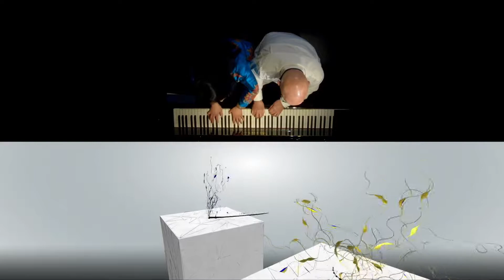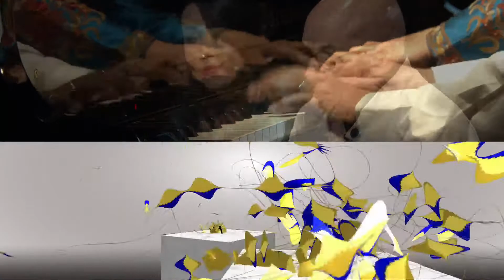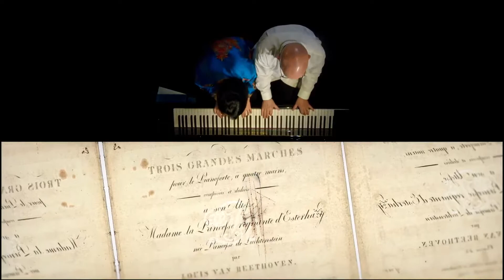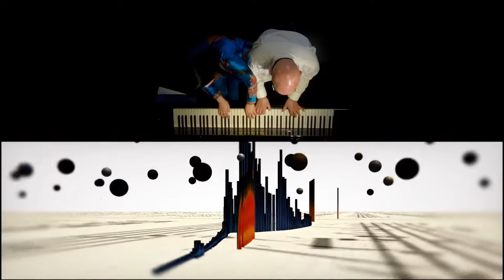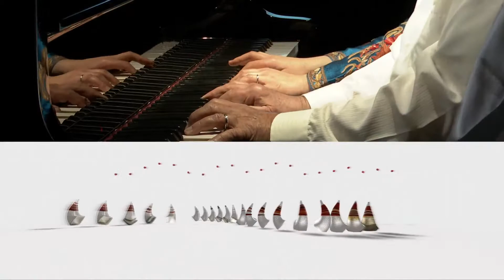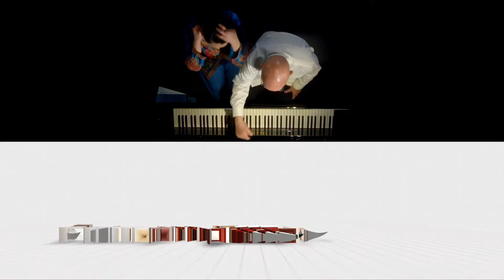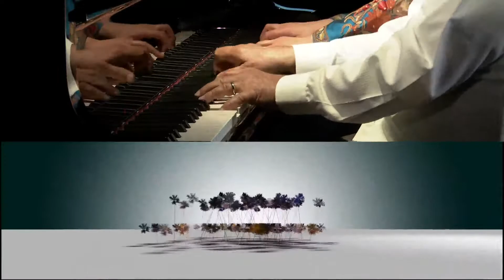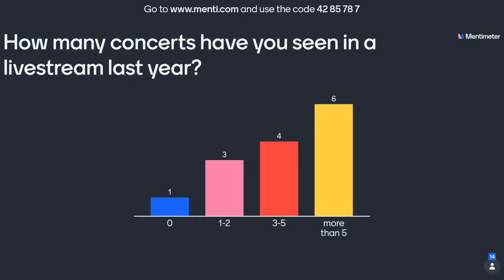Concert: Beethoven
In the 19th and early 20th centuries, many homes throughout society had pianos, and these instruments were not only a source of family entertainment, but a vehicle for composers and publishers to publicize their work. The Leipzig Publisher C.F. Peters expanded its Beethoven catalogue with four hand arrangements of the master’s Ouvertures by the eminent conductor and pianist Richard Kleinmichel. The Beethoven 'Three Marches' are original Beethoven, and skillfully exploit all of the technical possibilities that four hands can bring to the piano. He dedicated them to Countess Maria Esterházy, and if they played them together, she must have been an excellent player.

Program:
Ludwig van Beethoven: 'Coriolan' Ouverture, Opus 62
Ludwig van Beethoven: Three Marches for piano, Opus 45